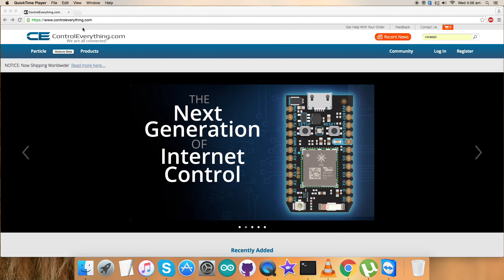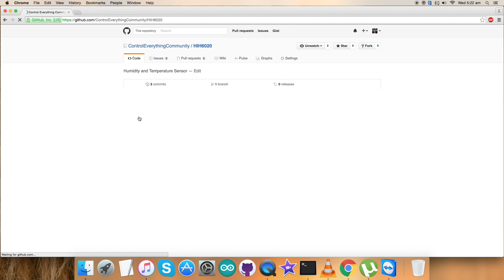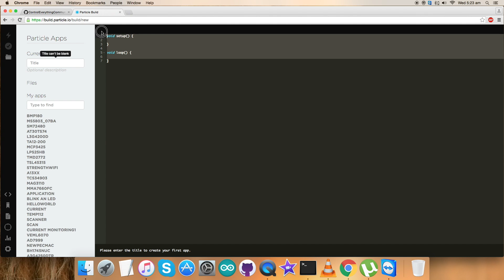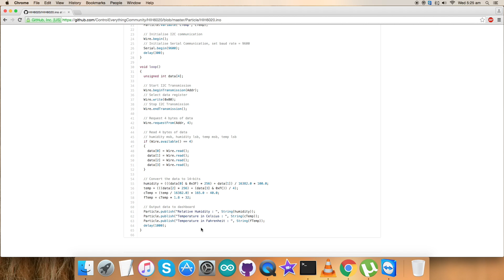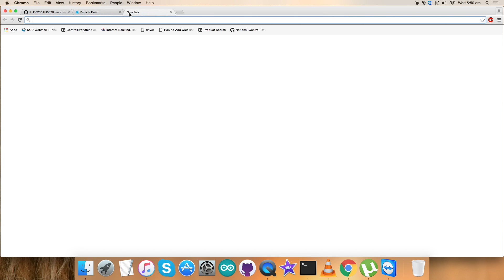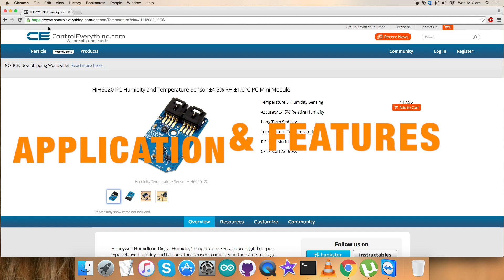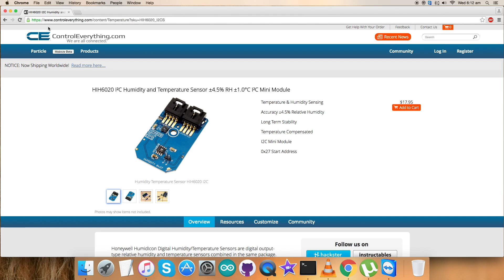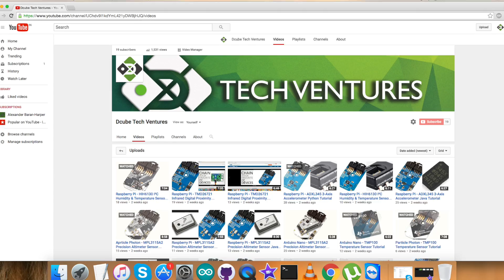Particle Photon HIH6020 I2C Humidity and Temperature Sensor Tutorial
HIH6020 I²C Humidity and Temperature Sensor ±4.5% RH ±1.0°C I²C Mini Module. Honeywell HumidIcon™ Digital Humidity/Temperature Sensors, HIH6000 Series, are digital output-type relative humidity (RH) and temperature sensors combined in the same package. These sensors provide an accuracy level of ±4.5 %RH. This features Industry-leading long-term stability, True temperature-compensated digital I2C or SPI output, Industry-leading reliability, Energy efficiency, Lowest total cost solution and Ultra-small package size and options.
Potential Applications :- Industrial : HVAC/R, Weather Stations, Telecom Cabinets, Industrial Incubators/Microenvironments.
Medical : Respiratory Therapy, Incubators/Microenvironments.

Related Links :
HIH6020 Sensor :